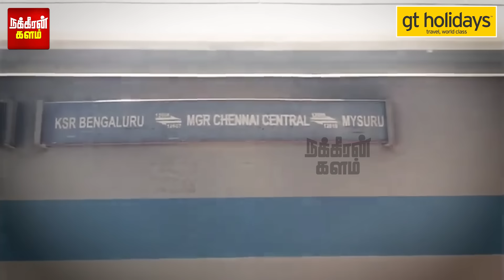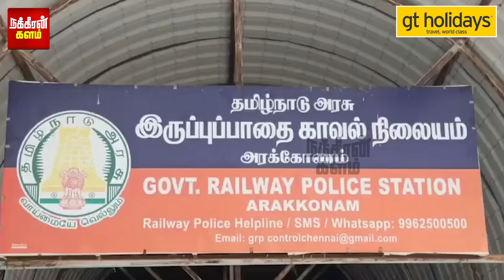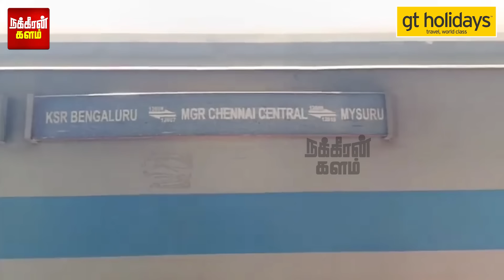கம்பார்ட்மெண்ட்டில் தூங்கிய குடும்பம்.. தட்டிக்கேட்ட ராணுவ அதிகாரி! Unreserved coachல் சம்பவம்!